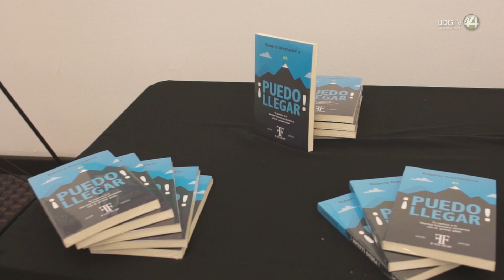Secretario de Desarrollo Económico presenta libro sobre educación financiera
Cuando lo invitaron a hablar de finanzas en un canal de televisión se dio cuenta que había mucha necesidad de educación al respecto, ese fue uno de los motivos por los que Roberto Arechederra escribió su primer libro titulado yo puedo llegar ¡Yo puedo llegar!